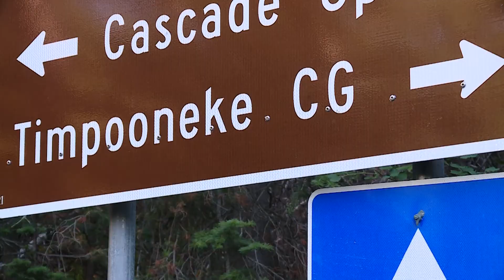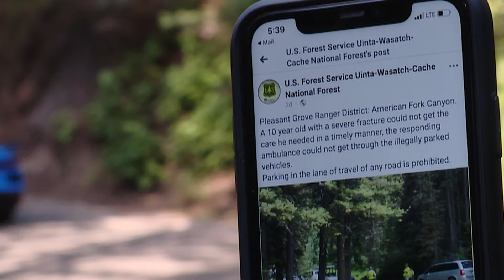Parking Problems in American Fork Canyon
Airdate: 0725